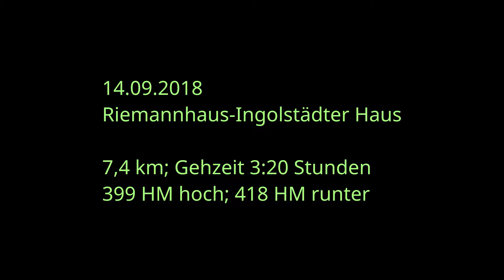Riemannhaus-Ingolstädter Haus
Tour vom Riemannhaus zum Ingolstädter Haus über den Eichstätter Weg.